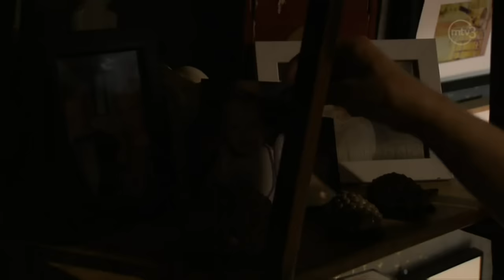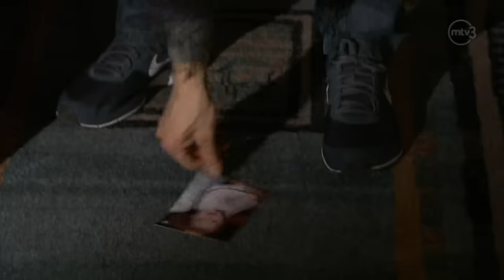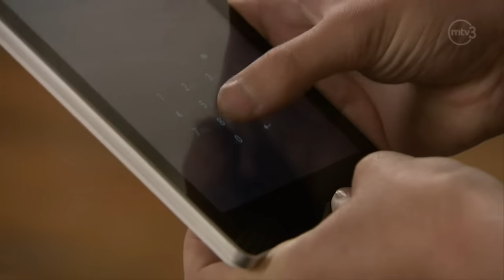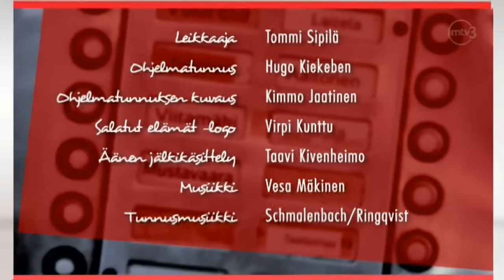Salatut elämät - Viimeiset kohtaukset Vesa Mäkisen säveltämällä musiikilla | 2014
Sarjan alusta asti olleesta säveltäjästä luovuttiin vuonna 2014, ja siirryttiin käyttämään katalogimusiikkia.